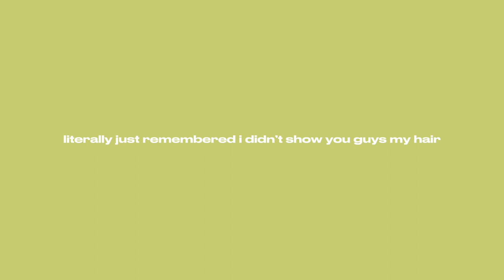a few days in my life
socials 🤭 //
twt: chimsomsaura
sc: @ch1msom
vinted: plantain2004

faq💌 :
☆age: 18
☆birthday: 8th Sept, 2004 (virgo🫶🏼)
☆ethnicity: Nigerian (i am igbo)
☆are you in uni?: yes:) in Coventry University.
☆location: Scarborough, England.
☆camera: iPhone 14 & iphone x
☆editing software: capcut & vllo

subgoal: 5000

Love
- Chimsom🐸

productive vlog, days in my life, a day in my life, productive days in my life, black youtuber, black girl youtuber, grwm, morning routines, vlog, day in the life, productive day in my life, week in my life, day in my life vlog, nigerian young teen influencer, nigerian